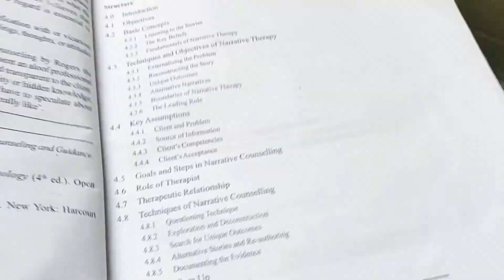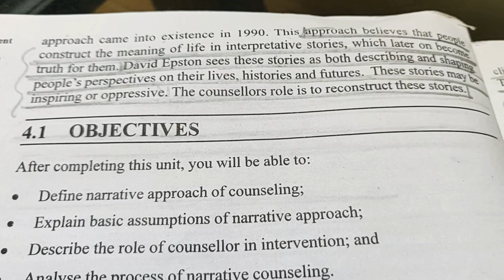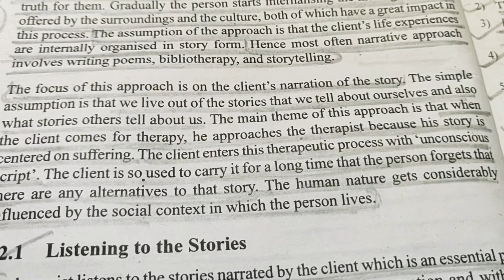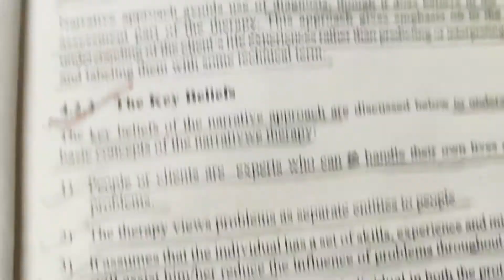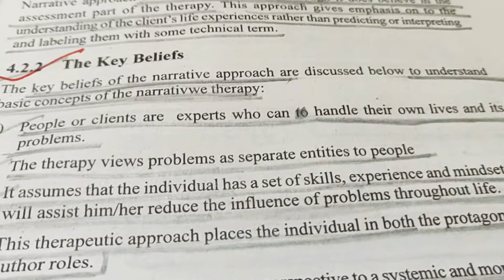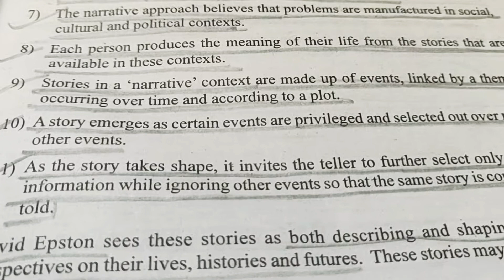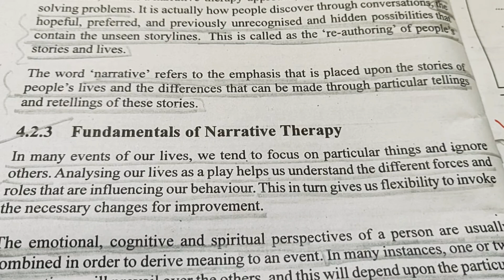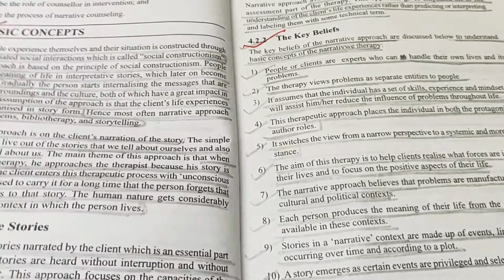MPCE-022, BLOCK-2, UNIT-4, Part 1#IGNOU-MAPC 2nd Yr, Group B, Counselling Psychology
Topics Covered :
4.1 Objectives
4.2 Basic Concepts
    4.2.1 Listening to the Stories
    4.2.2 The Key Beliefs
    4.2.3 Fundamentals of Narrative Therapy

By
Priya Bhargava
Psychologist